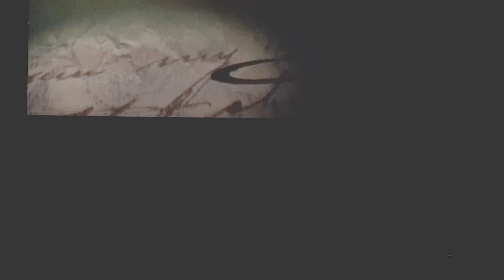Mang'Azur 2024 - Saturday night show - Alice Madness Return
Mang'Azur 2024 -  Saturday night show